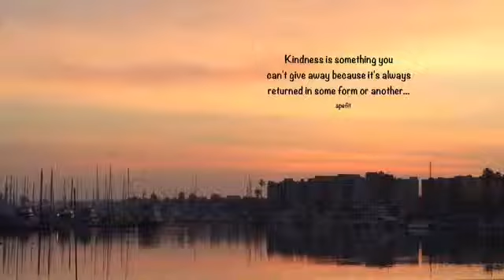Kindness is something you can't give away because it's always returned in some form or an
December 21, 2014 Kindness is something you can't give away because  it's always returned in some form or another...